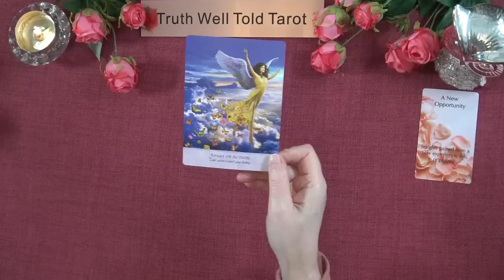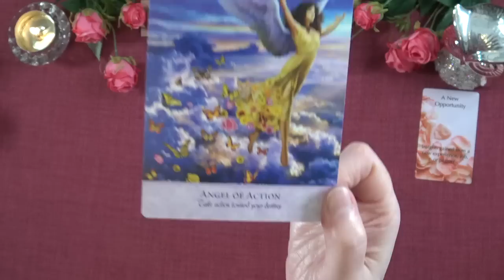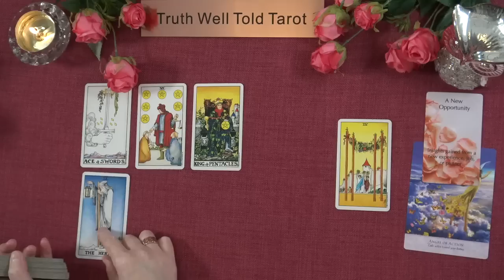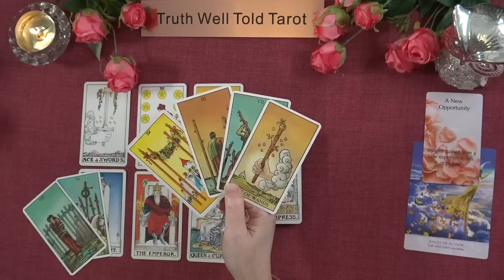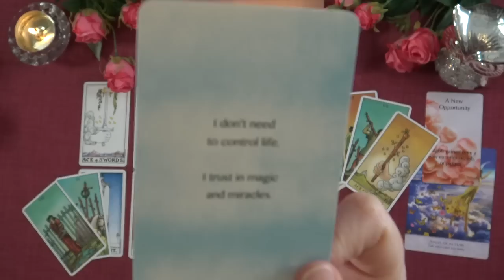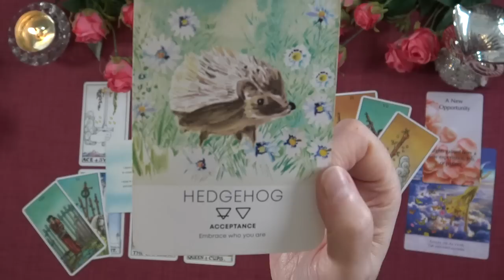TAURUS WEEKLY TAROT READING "NEW OPTIMISM, NEW ABUNDANCE" February 20th-26th 2023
Taurus Weekly Tarot Reading 💖taurusweeklytarotreading

Andrea xx

Taurus Weekly Tarot Reading x